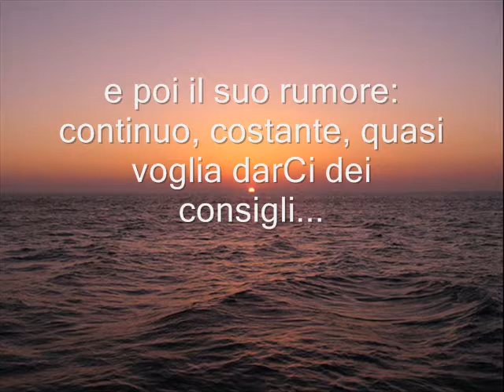Il Mare...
Il mare in versi...